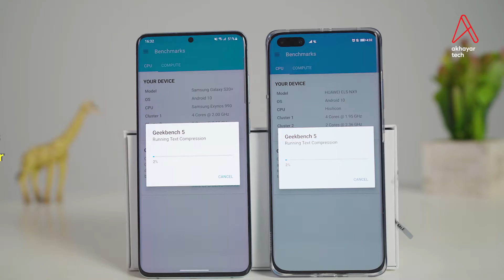Samsung S20 Plus x Huawei P40 Pro | Short Comparison